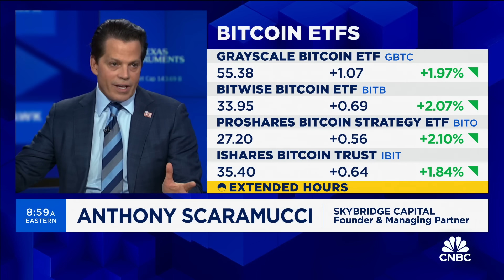Bitcoin is still very young in terms of adoption, says SkyBridge Capital's Anthony Scaramucci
Anthony Scaramucci, SkyBridge Capital founder and managing partner, joins 'Squawk Box' to discuss bitcoin's recent volatility, whether crypto can be considered a safe haven during times of global tension, state of bitcoin ETF adoption, and more.